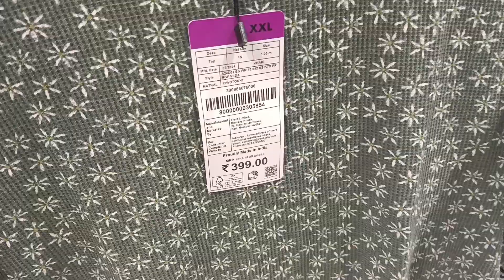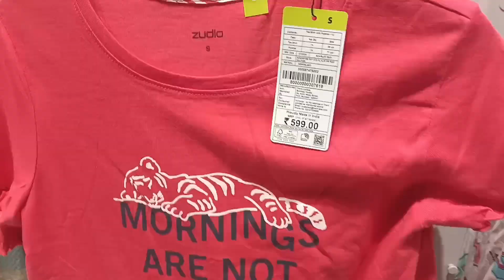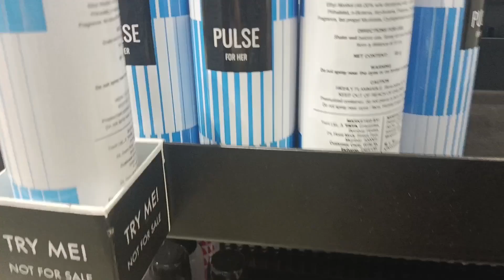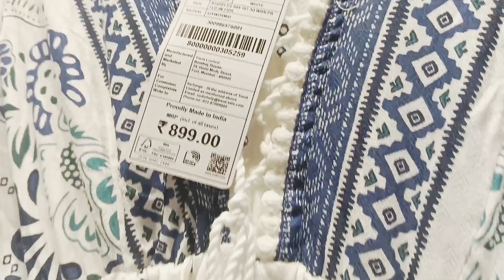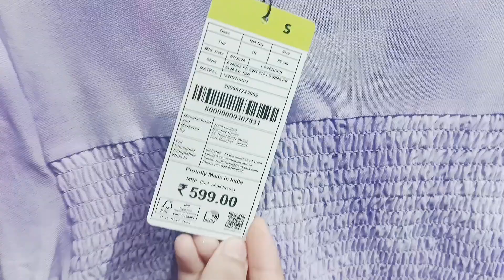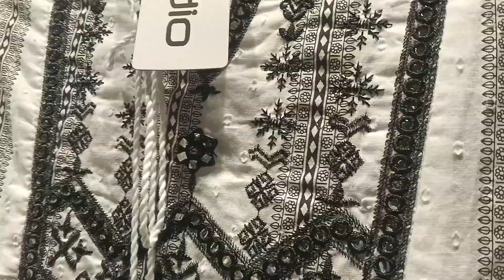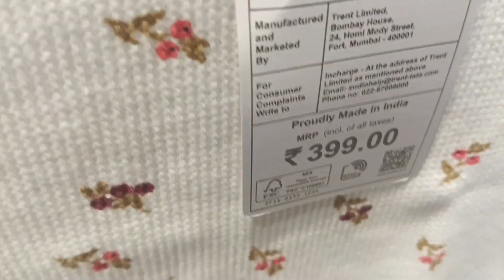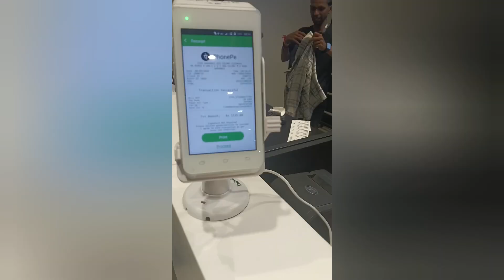ZUDIO SEPTEMBER LATEST COLLECTION 2024 | Zudio Sale New Arrival Starting 29 Zudio shopping